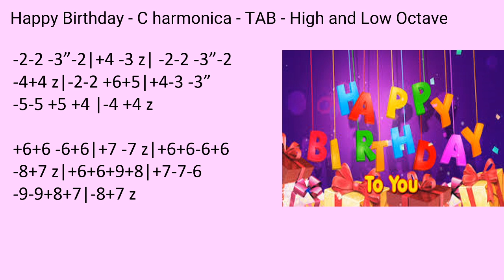practice: Happy Birthday - C harmonica - TAB - High and Low Octave